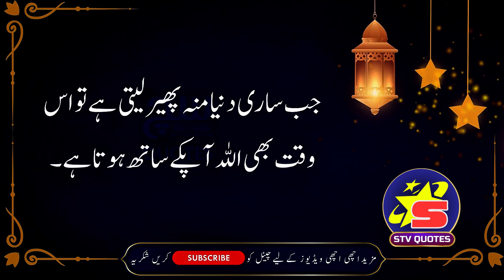2 Naematain Jin Ke Baray Mein Log La Parwahi Karte | STV Urdu Quotes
2 Naematain Jin Ke Baray Mein Log La Parwahi Karte | STV Urdu Quotes

اس ویڈیو میں ہم ان دو عظیم نعمتوں کے بارے میں بات کریں گے جنہیں اکثر لوگ نظر انداز کرتے ہیں اور ان کی قدر نہیں کرتے۔ یہ اہم سبق ہمیں یاد دلاتا ہے کہ اللہ تعالیٰ کی طرف سے دی گئی نعمتوں کی صحیح قدر کرنا کتنا ضروری ہے۔ یہ ویڈیو دیکھیں اور اپنی زندگی میں موجود ان نعمتوں کی اہمیت کو پہچانیں۔ STV Quotes کے ذریعے خود کو مثبت سوچ اور اسلامی حکمت سے روشناس کریں۔

I Appreciate Your Valuable Comments & Feedback Which Will Really Help Me in Improving My Future Content & Will Enable Me to Bring the Best Content to You Regularly!